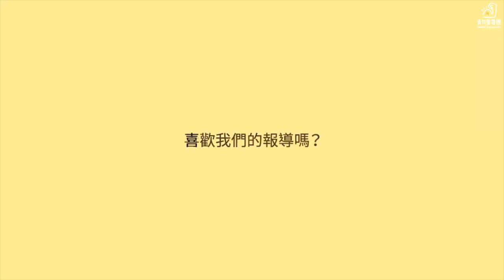11月04號【D-LIVE 108年第40屆華宗盃排球錦標賽 - 福誠高中 VS 明德高中】高男組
【公益捐款】
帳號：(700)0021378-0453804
統編：39747651

【青年發電機】
協會地址：臺中市北區陝西東四街60-4號